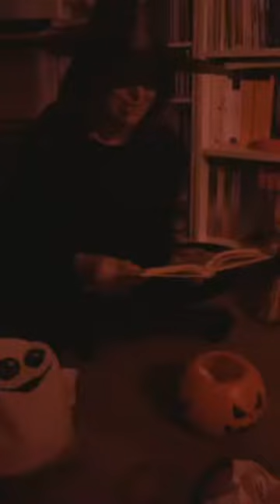Trick or... read!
Festeggiamo Halloween insieme con una lettura da brivido tratta da "Lw streghe" di Roald Dahl.